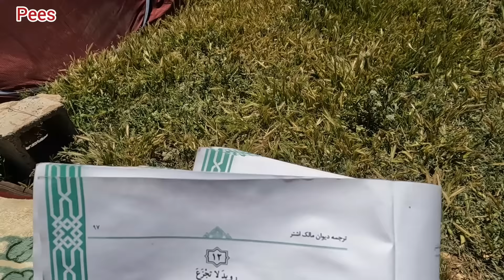Mother Battle: Fight the devil from hell to save his family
In this intense scene, a brave mother from a tribe confronts the devil from hell to save her family and uses firebombs to scare away the evil spirit. Watch as he risks everything to protect his loved ones in this epic race Nomadic Struggles Mountain Life Brave Athena Facing Challenges Clash of the Devil Strength and Faith Motherhood Journey Family Protection